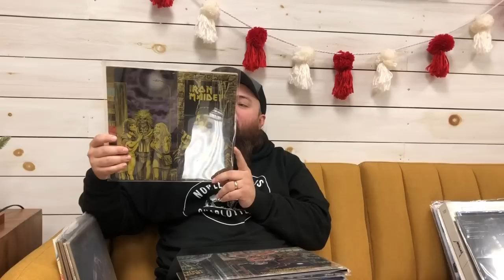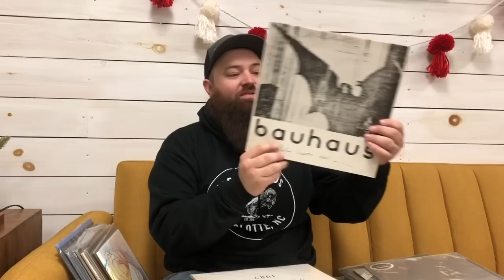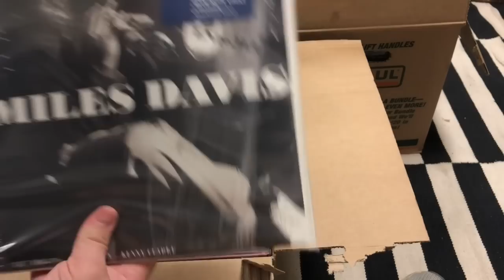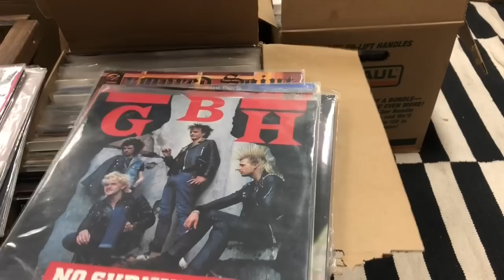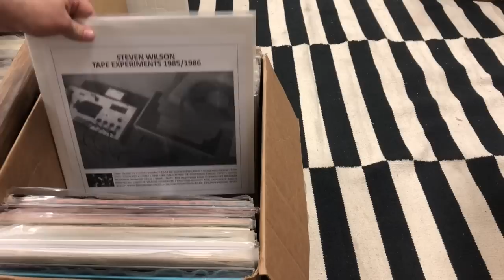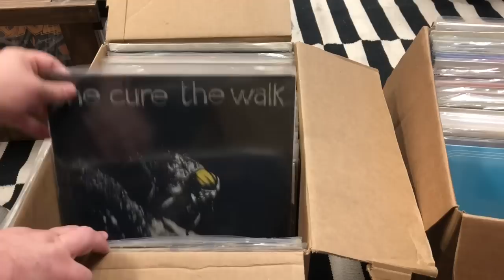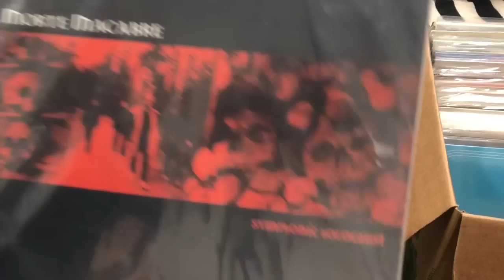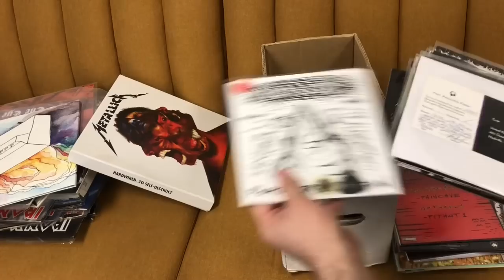I Bought a Metal Vinyl Record Collection! 1,000 LPs! Metal, Punk, Jazz and more!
Contact by mail:
11500 E Independence Blvd
Unit F